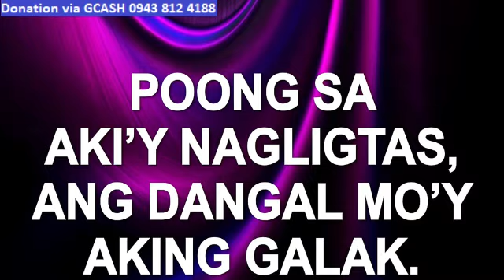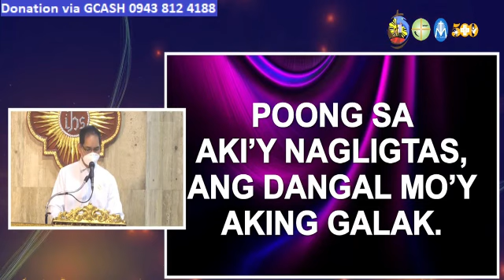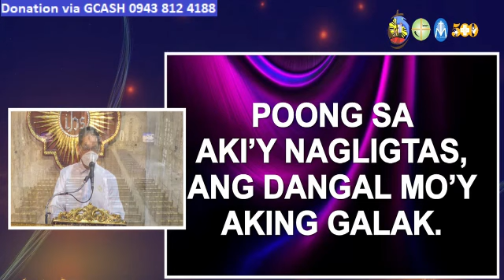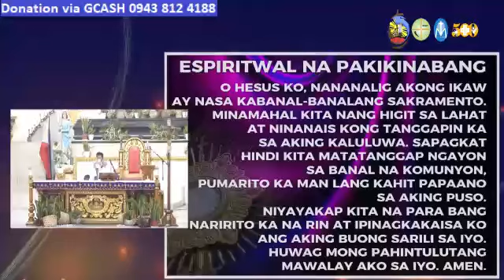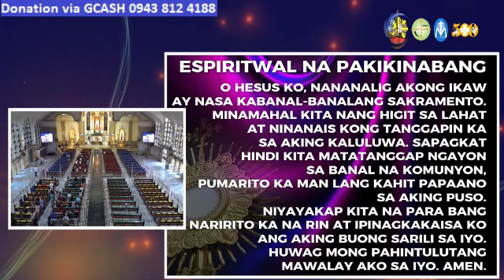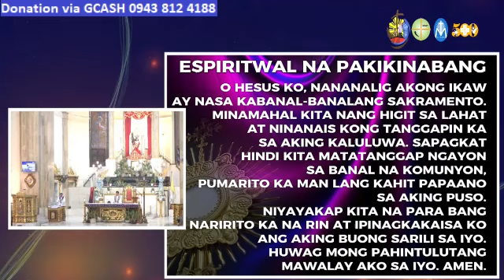QUIAPO CHURCH LIVE TV MASS TODAY 7:00 AM MARCH 25, 2024 MONDAY